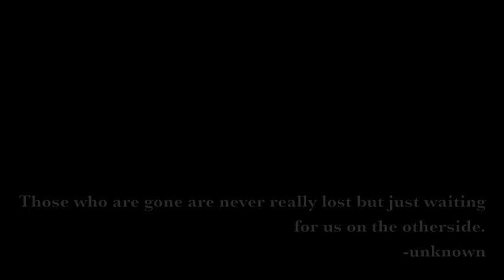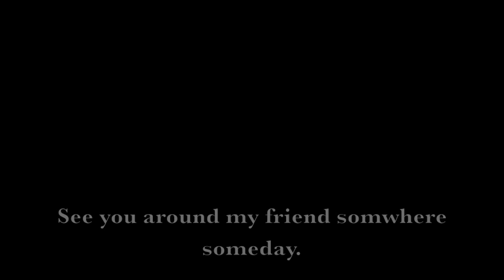Honorable Gotti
Paying respect for the one of the greatest horse I ever get a chance to call my friend.